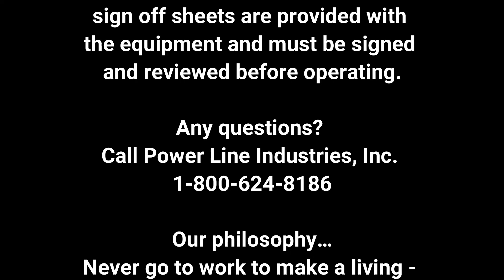Power Wash Trailer Environmental Reclaim Unit featuring Honda GX690 Industrial Grade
Walk around with Mo as he outlines the features of this industrial grade super-duty environmental pressure wash/vacuum/recycle system - the Power Line Pro Pack 3. It features the Honda GX690 engine can can reclaim and filter waste water for EPA compliance.